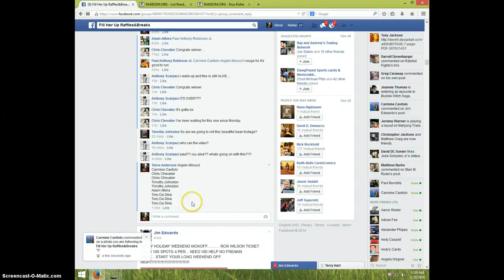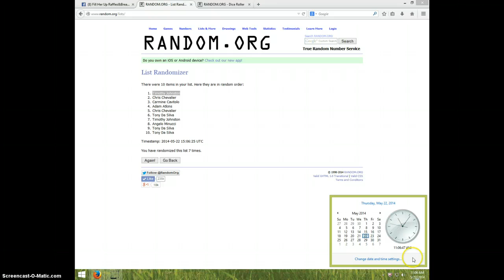YANKEE TRIPLE FOR PAUL ROBINSON